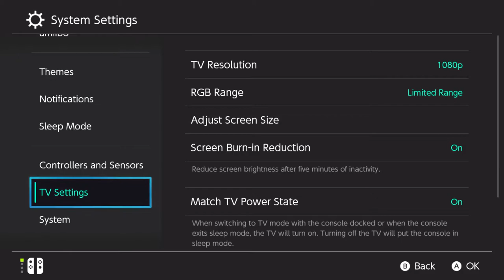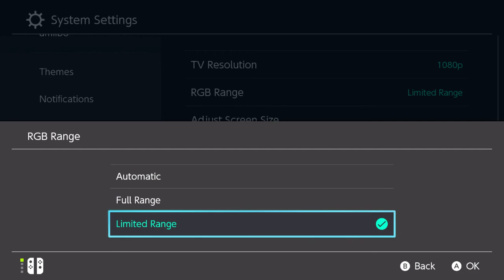Cara Mengatasi Layar Burem di Nintendo Switch!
oke pak,kali ini guwek akan memberikan sebuah turorial bagaimana cara mengatasi nintendo switch burem/kurang tajem saat dicolok ke tv/monitor.